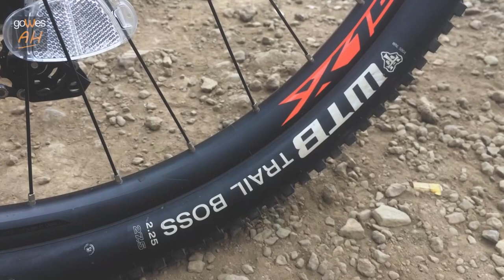POLYGON SISKIU D7 2019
Assalammualaikum
Salam Gowes,

Di video ini saya sedikit mereview sepeda Polygon D7 tahun 2019
sepeda fullsus ini salah satu sepeda XC medium level terbaik saat ini
Apa saja detail-detailnya?
mari kita cuss

●MGR 7TH - Endeavour [Bass Rebels Release]

Artist: The Robot Dentist